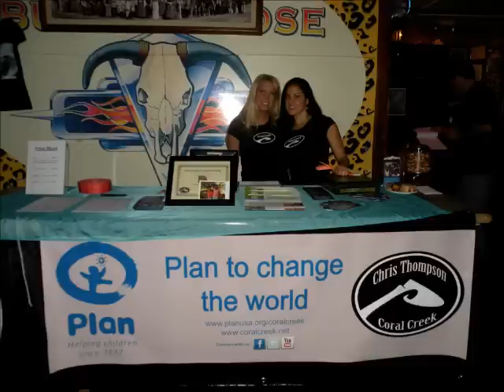Catfish John - 12.04.10.wmv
Chris Thompson & Coral Creek
Live at the Buffalo Rose, THE ROAD AHEAD - CD Release Party - 12.04.11
Bill Nershi, Tyler Grant, Andy Thorn, Adam Kinghorn, Kyle Hauser, Ayo Awosika, Susannah Thompson and more...